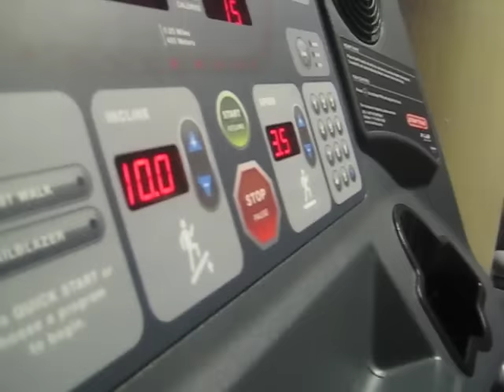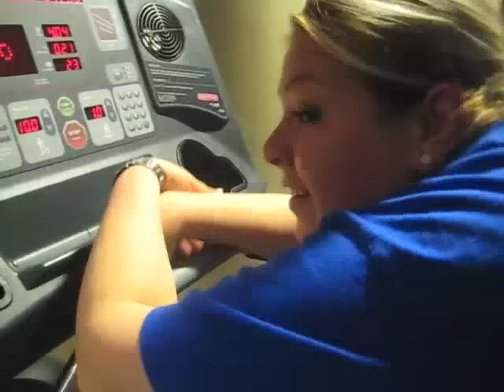Biggest Loser: Season 10 Hopeful - Jennifer Jacobs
Getting readyyyyyyyy! :) Jennifer Jacobs workin' it in the gym!!!